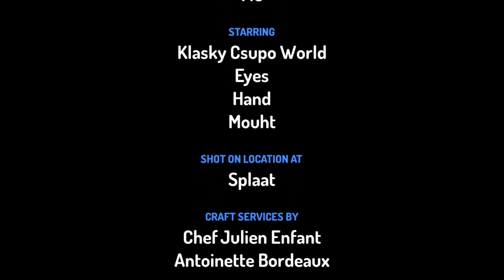Klasky Csupo Logo Toontastic